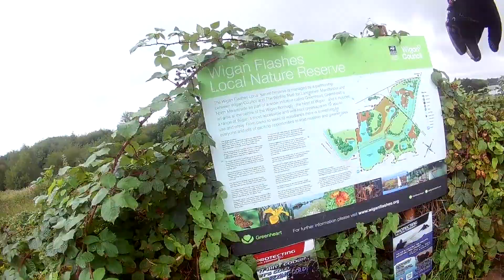Wigan Flashes via the Leeds to Liverpool canal. (Wigan Pier, Poolstock Lane to Plattbridge)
Mini tour of the Wigan Flashes via bike and drone, my 1st attempt. Since viewing the video I've ordered a new camera mount for the drone to get rid of the Jello effect (Wobble and distortion) and a new cam mount for the bike so I can mount it closer to the center so less of the right to left movement. (I sped the video up because at x10 speed the left to right movement of the bike Cam is bearable, the Camera was mounted on the far left of my handle bar, picking up the smallest movement) Walkera 250 with a Runcam 2 Split.